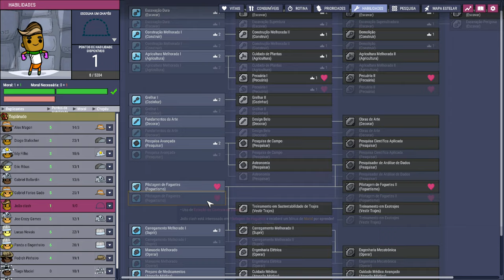☢️Oxygen not Included - Aquele banho agradável pra tirar a "zica" e problemas no hidrogênio... EP09